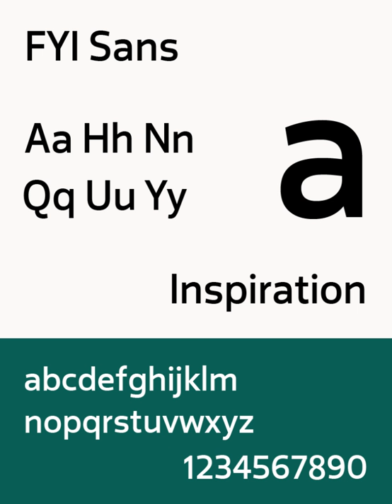The Biography Channel | Wikipedia audio article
00:01:13 1 History
00:01:22 1.1 The Biography Channel
00:03:49 1.2 As FYI
00:05:27 2 Programming
00:05:36 2.1 Current FYI programming
00:07:58 2.2 Current other programming
00:08:15 2.3 In production
00:09:05 2.4 In development
00:10:17 2.5 Final Bio programming
00:10:44 2.5.1 Former Bio
00:11:00 3 International versions of Bio and FYI

- Socrates

SUMMARY
FYI (stylized as fyi,) is an American digital cable and satellite  channel that is owned by A&E Networks, a cable network joint venture between the Disney–ABC Television Group subsidiary of The Walt Disney Company and the Hearst Communications (each own 50%). The network features lifestyle programming, with a mix of reality, culinary, home renovation and makeover series.
The network originally launched in 1999 as The Biography Channel, as an offshoot of A&E and named after its television series Biography. As such, it originally featured factual programs, such as reruns of its namesake. As A&E shifted its focus towards reality television and drama series, the Biography Channel became the home for several series that had been displaced by the flagship network (including Biography itself), but shifted towards reality-oriented series itself in 2007 and was rebranded as simply Bio. In the middle of 2014, the channel was rebranded as FYI.
FYI is available to 69.0 million households in America as of January 2016.